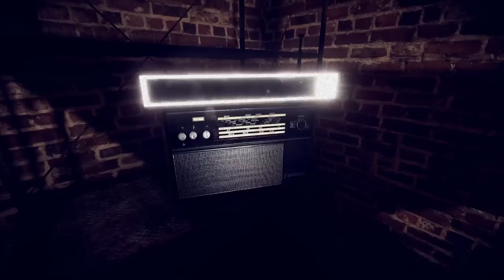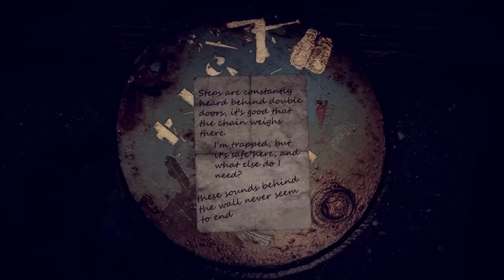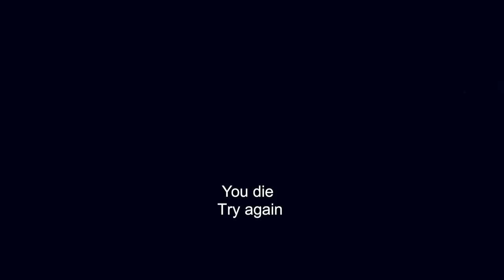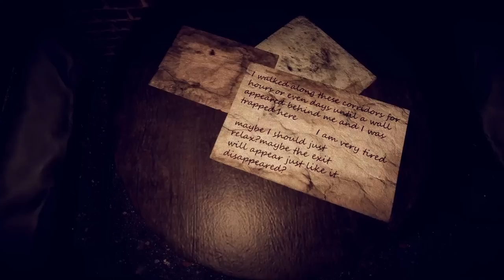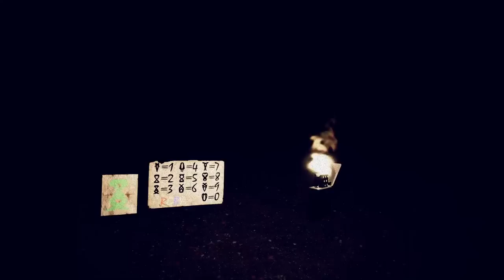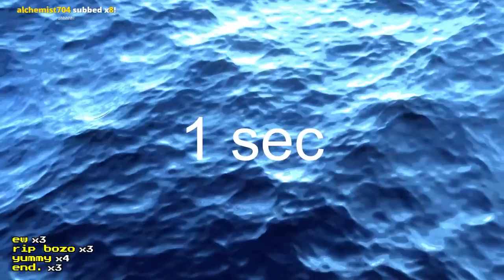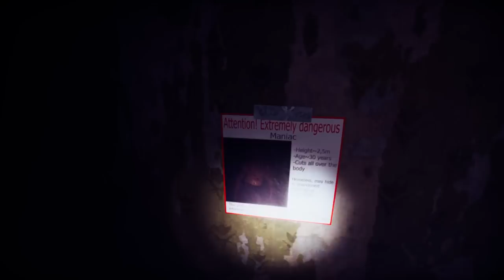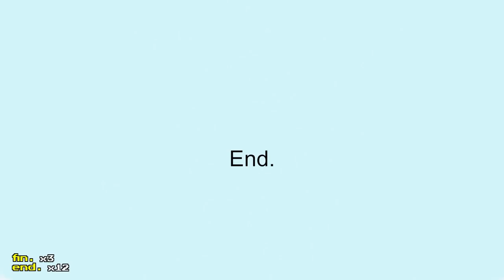Charborg Streams - Playing freaky games without getting freaked out in the slightest